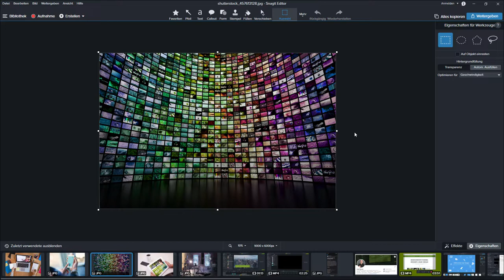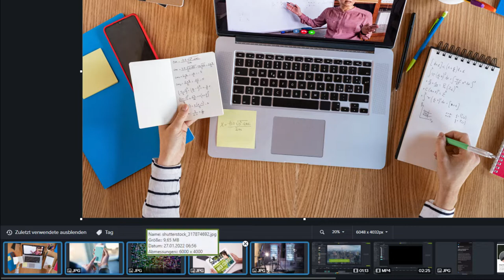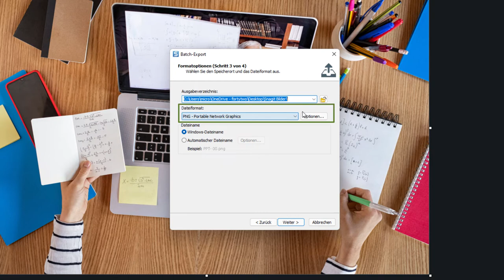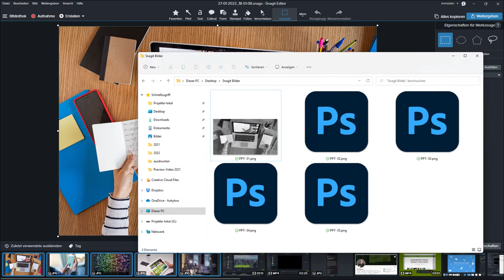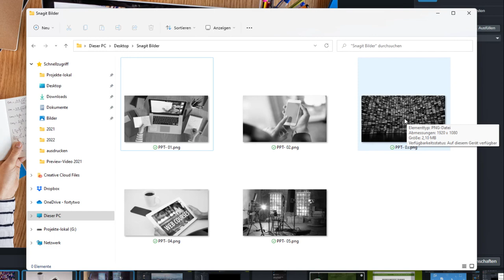Bilder mit der Stapelverarbeitung in Snagit konvertieren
Snagit kann nicht nur Bildschirmfotos erstellen und diese Bilder, in welcher Form auch immer, bearbeiten, sondern es gibt auch eine Konvertierungs-Funktion, mit der sie mehrere Bilder auf einmal in ein anderes Format, eine andere Größe etc. konvertieren können. Die sogenannte Stapel-Funktionalität. In dem nachfolgende Video zeige ich, am Beispiel von 5 Stockfotos, wie Sie ganz einfach diese Bilder konvertieren können.